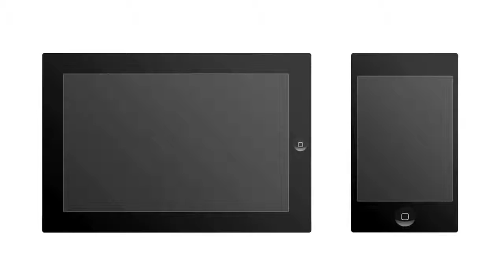CONOCE QUE SON LOS SISTEMAS OPERATIVOS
SABIAS QUE TU Y TU COMPUTADORA HABLAN DIFERENTES LENGUAJES?
NO HABLA ESPANOL, SUECO O CHINO.
HABLA EN “UNOS” Y “CEROS”
NO PUDES COMUNICARTE DIRECTAMENTE CON TU COMPUTADORA.
ES AHÍ CUENDO EL SISTEMA OPERATIVO ENTRA EN JUEGO.
EL SISTEMA OPERATIVO ES EL PROGRAMA QUE TE PERMITE INTERACTUAR CON TU COMPUTADORA.
JUNTOS, EL SISTEMA OPERATIVO Y EL “HARDWARE” DE TU COMPUTADORA FORMAN EL SISTEMA COMPLETO QUE DETERMINA LO QUE TU COMPUTADORA PUEDE HACER.
AL MUCHOS SISTEMAS OPERATIVOS, DOS DE LOS MAS COMUNES SON: MICROSOFT “WINDOWS” Y MAC “OS X” (OS DIEZ)
WINDOWS SE PRESENTA PRE-INSTALADO EN LA MAYORIA DE LAS COMPUTADORAS PERSONALES, MAS “OS X” FUNCIONA SOLO EN COMPUTADORAS MAC.
SISTEMAS OPERATIVOS NO SOLAMENTE SON PARA COMPUTADORAS DE ESCRITORIO O PORTATILES,
DISPOSITIVOS MOBILES FUNCIONAN CON SISTEMAS OPERATIVOS MOVILES, TALES COMO APPLE “iOS” O GOOGLE “ANDROID”
SISTEMAS OPERATIVOS PARA DISPOSITIVOS MOBILES ESTAN DISENADOS PARA INTERACTUAR CON PANTALLAS TACTILES PEQUENAS
ANTES DE DESCARGAR “SOFTWARE” NUEVO PARA TU COMPUTADORA O DISPOSITIVO MOBIL DEBES VERIFICAR QUE LA APLICACIÓN SEA COMPATIBLE CON EL SISTEMA OPERATIVO.
ALGUNAS APLICACIONES FUNCIONAN EN TODOS LOS SISTEMAS OPERATIVOS, PERO OTRAS SOLAMENTE EN UNO ESPECIFICAMENTE.
ASI ES QUE… CONOCE TU SISTEMA OPERATIVO, PARA VER COMO TRABAJA Y QUE PUEDE HACER.